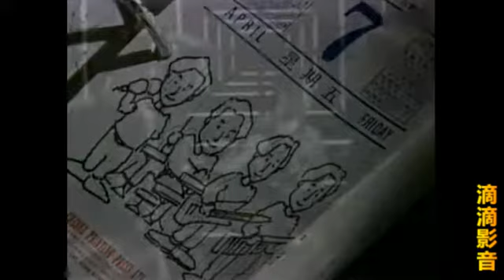很想念Beyond黃家駒《逝去的日子》太經典了，我忍不住聽了好幾遍